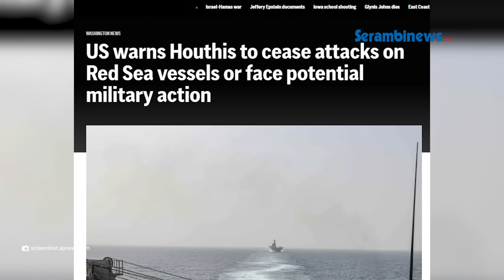Amerika dan 12 Sekutunya Paksa Houthi Hentikan Serangan, Sebut Kesabaran Sudah Sangat Tipis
SERAMBINEWS.COM - Amerika Serikat (AS) bersama 12 sekutunya pada Rabu (4/1/2023) mengeluarkan ancaman kepada kelompok Houthi Yaman.

Amerika Cs mendesak Houthi menghentikan serangan terhadap kapal-kapal komersial di Laut Merah atau menghadapi kekuatan militer.

Houthi, kelompok pemberontak yang berkuasa di Ibu Kota Yaman; Sanaa, telah melakukan setidaknya 23 serangan sebagai respons terhadap invasi brutal Israel di Gaza sejak 19 Desember.

Seorang pejabat senior pemerintahan Presiden Joe Biden menolak merinci opsi militer jika serangan Houthi terus berlanjut.

Namun, pihaknya menggarisbawahi bahwa Houthi seharusnya mengantisipasi peringatan dari AS dan sekutunya.

vo: syita
ev: nash